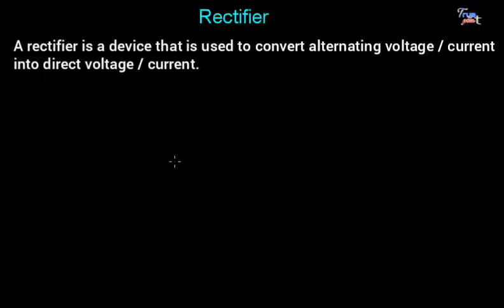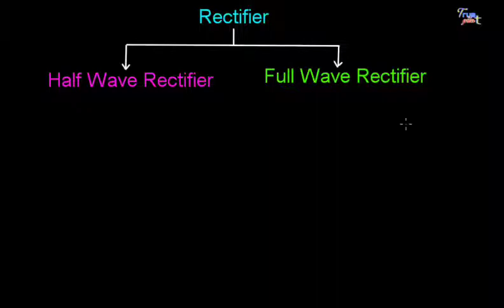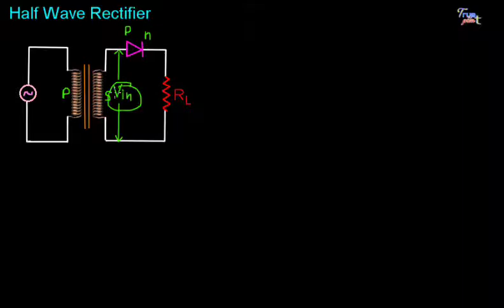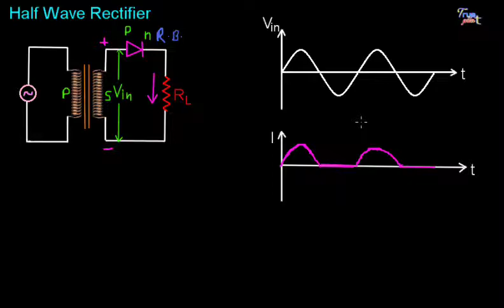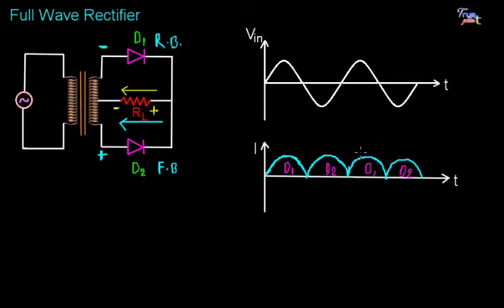Rectifier | Half Wave Rectifier and Full Wave Rectifier || in Hindi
In this Physics video we explained Rectifier - Half Wave Rectifier and Full Wave Rectifier for Class 12 and B.Sc. and IIT JEE / NEET. This is topic from chapter 14 - " Semiconductor Electronics : Materials, Devices and Simple Circuits " of NCERT Physics for class 12.